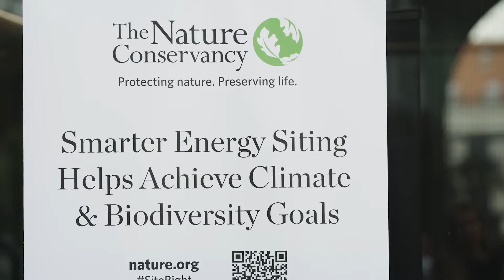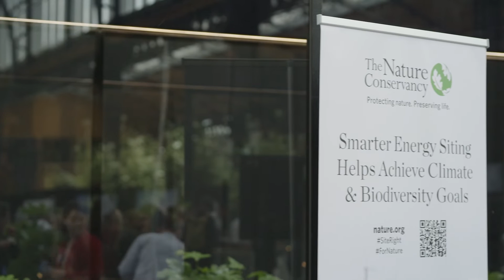Building Europe's Renewable Energy Future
By 2030, the world needs to triple total renewable energy capacity while protecting 30% of the earth’s land and sea. In Europe, that means an area roughly the size of Latvia may need to be converted for wind and solar installations – without harming nature and communities in the process. That’s where the power of smart siting comes in. The Nature Conservancy is working with policymakers, as well as business and community leaders across Europe to ensure a clean, green, and equitable energy transition.

Produced by: Medialife